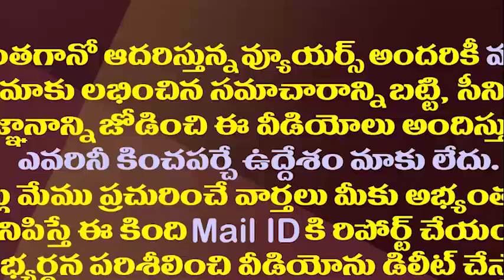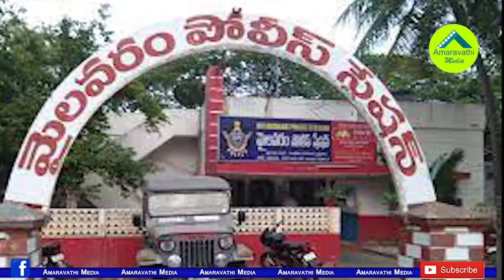దేవినేని ఉమాపై మరో కేసు..ఈసారి రీజన్ ఇదే||what is reason behind devineni uma arrest